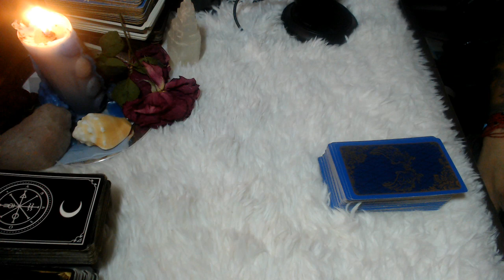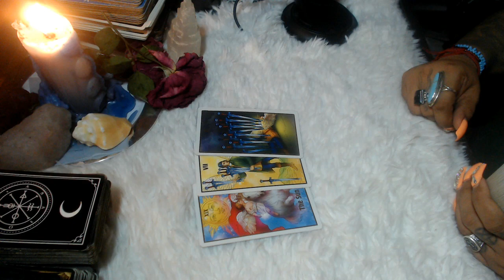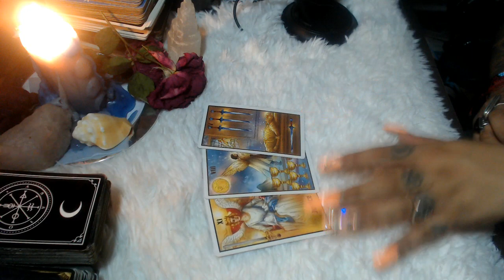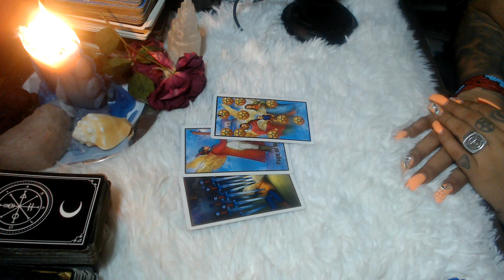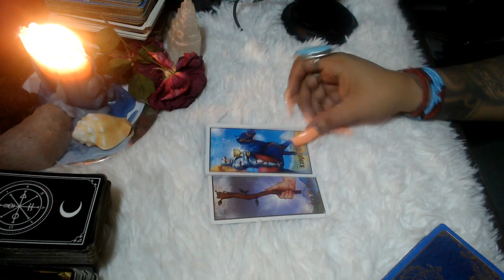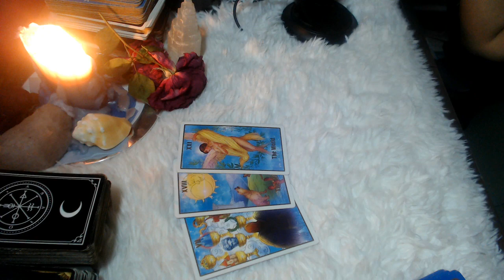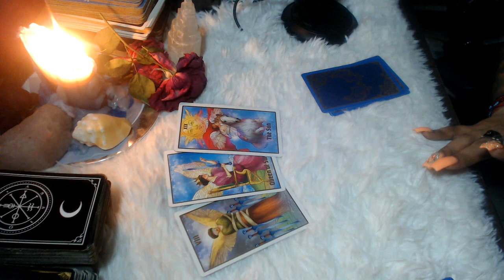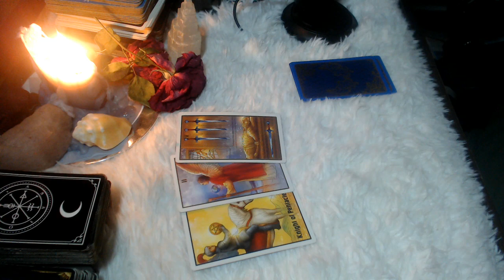JUNE 2023 TAROT LOVE READINGS- ALL SIGNS "GET READY"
Hello, my lovelies let's look into love and romance with the tarot and see what your zodiac sign can expect for the coming weeks in matters of the heart. Take a deep dive into all the zodiac signs Mid Month Love Tarot Readings! Hope you all enjoy!

You can now shop at our Amazon Store for everything witchy!

3 Card Reading
30 Min Reading
1 Hr Reading